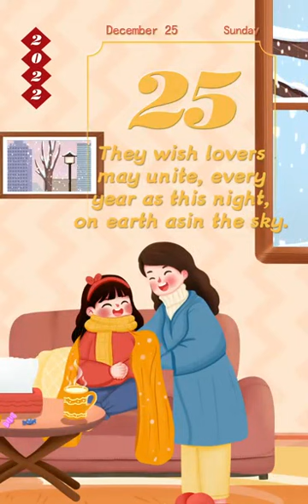【Daily Blessing】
愿天上人间，占得欢娱，年年今夜。（柳永）
They wish lovers may unite, every year as this night, on earth as in the sky. (translated by XU Yuanchong)